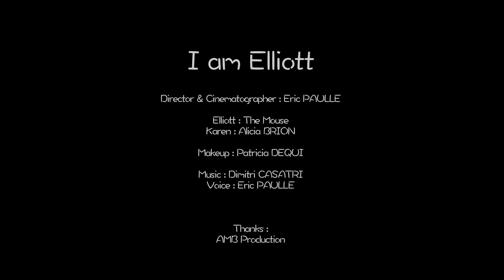I AM Elliott [FILM HD 2K]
Freedom is one of the pillars of our society. The word is registered in the currency and is in the first article of the Universal Declaration of Human Rights. It seems obvious. Yet it can be interpreted in different ways.

La liberté fait partie des piliers de notre société. Le mot est inscrit dans la devise et figure dans le premier article de la Déclaration Universelle des Droits de l’Homme. Elle semble évidente. Pourtant elle peut être interprétée de différentes manières.

Production AMB Production
Eric PAULLE